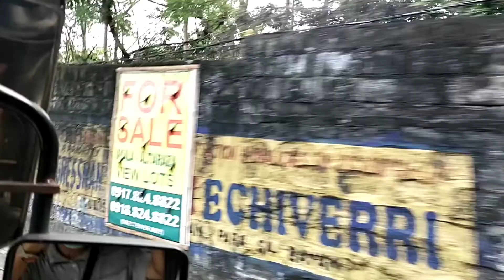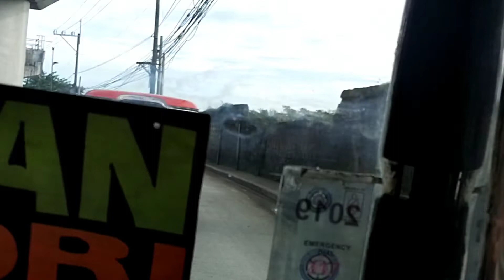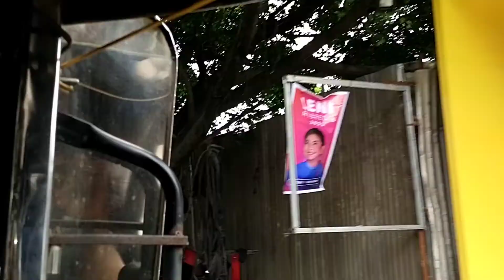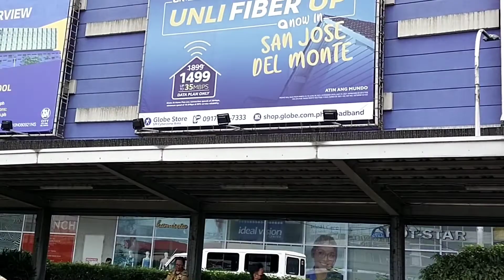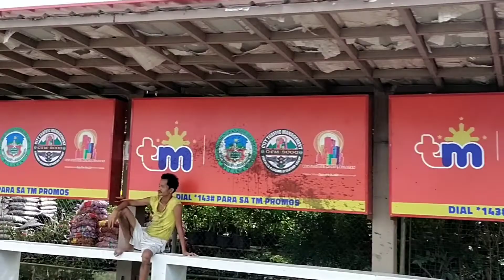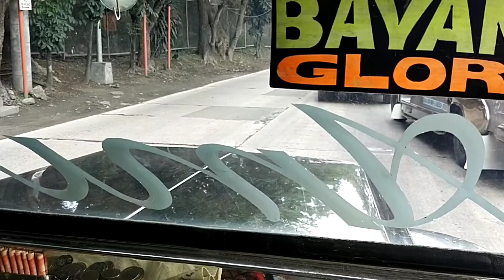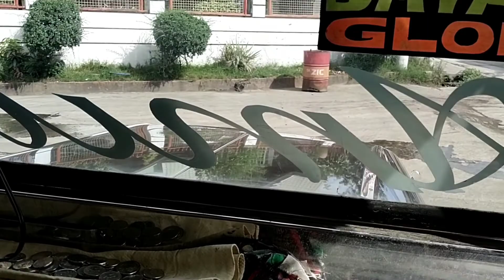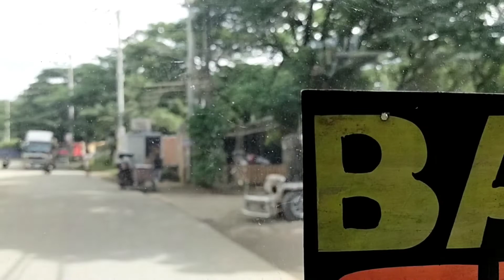SAKAY AKO NG JEEP PUNTANG BIGTE OPISINA(RUBEN GAMALO OFFICIAL)